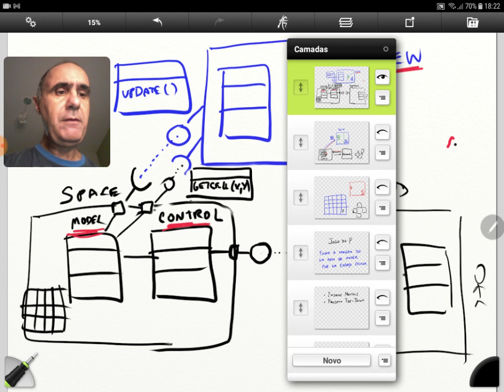Projeto de um Jogo em Componentes II - Aula 11/06 - Programação Orientada a Objetos 2021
Continuação do passo a passo de um projeto simplificado de um jogo. Nesta segunda parte, é feito um refinamento do projeto anterior em que a relação entre model e view é tratada em uma granularidade de célula.

São debatidas opções de projeto e o padrão model-view-controller subjacente.